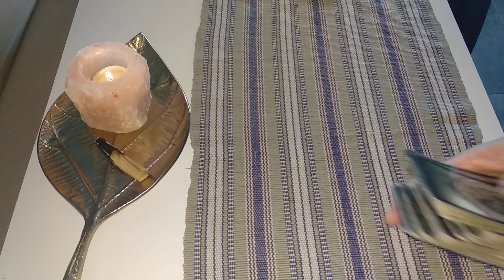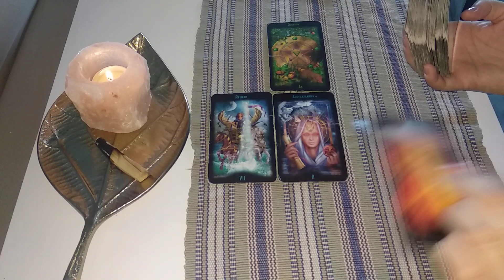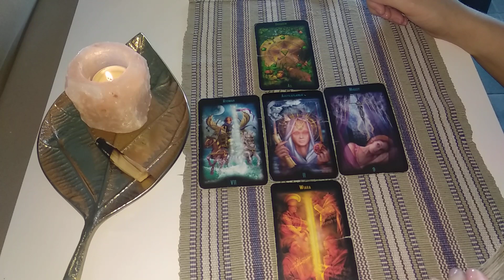Poniedziałek Karty Dnia 30.09.2019